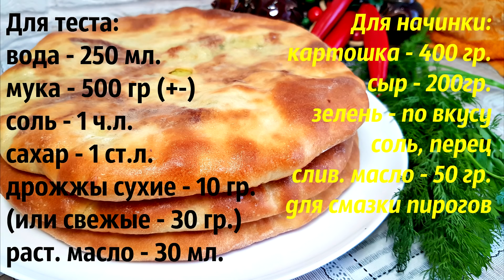От НИХ еще НИКТО не Отказался!ОСЕТИНСКИЕ ПИРОГИ с Сыром и Картофелем Это НЕЧТО!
Для теста:
вода - 250 мл.
мука - 500гр.
дрожжы сухие - 10 гр. (свежие 30 гр.)

Для начинки:
картошка - 400гр.
сливочное масло - 50 гр. для смазывания пирогов

For the test:
water - 250 ml.
flour - 500g.
dry yeast - 10 gr. (fresh 30 gr.)
rast. oil - 30 ml.

For filling:
potatoes - 400g.
butter - 50 gr. for greasing pies